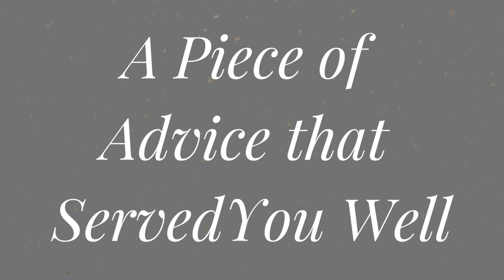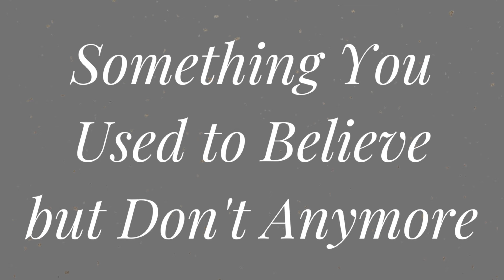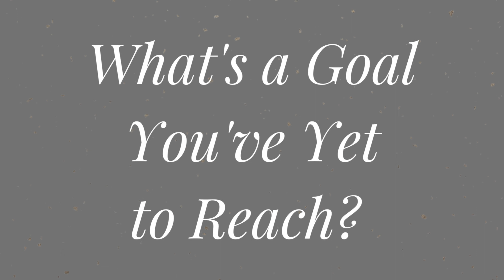The Big Questions Reviewed | Episodes 30-39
My favorite part of most of the interviews is "The Big Questions" portion. In this special episode, we have compiled some of the best answers we've gotten from these inspirational people. Get all of the best tips from various experts all in 1 episode!